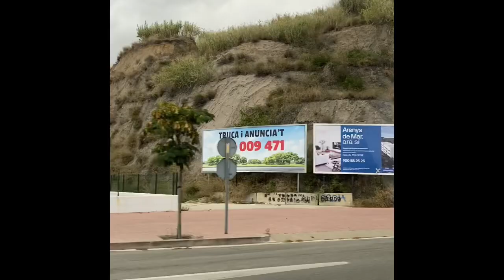川普总统近期在外交领域取得多项胜利✌️✌️距离问鼎大位又近了一步！！！侃爷给您梳理以色列🇮🇱阿联酋🇦🇪巴林🇧🇭塞尔维亚🇷🇸科索沃🇽🇰之间的恩怨情仇来龙去脉！！！